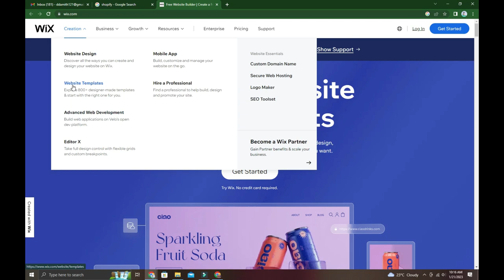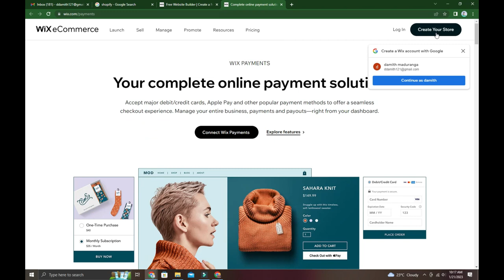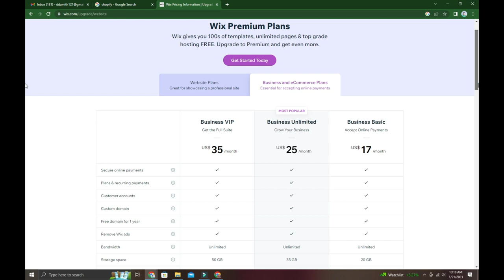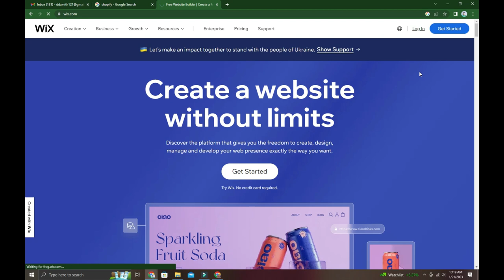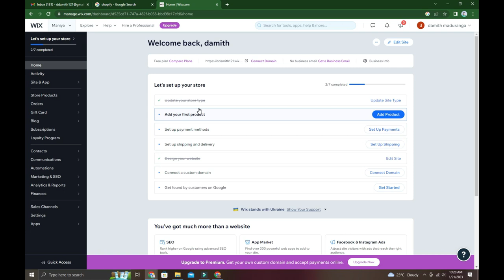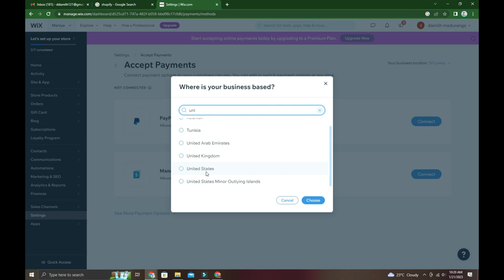Wix Web Designing Guide For Beginners Who Has 0 Knowladge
Hello Everyone,

Also Thank you very much for watching my video,